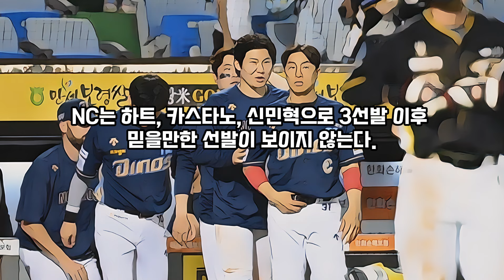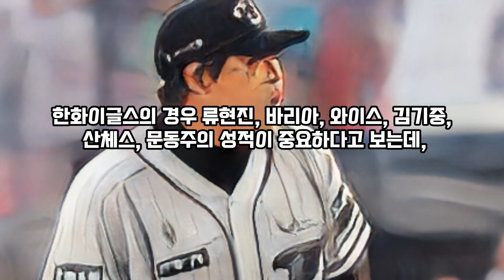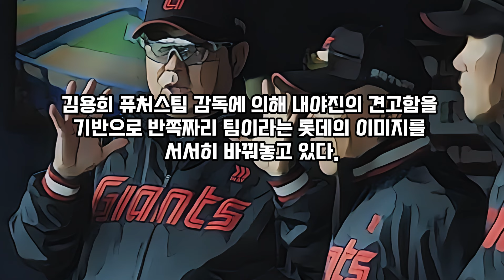결국 KT 한화가 5강? 양상문 영입 한화 역대급 순위경쟁 삼성 롯데 두산 올드보이 귀환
A channel that acts as a bridge region with all targets.
Regardless of social, economic, political, cultural, etc..
communicate with anyone who wants to communicate,
Distinguish between claims and facts,
Space for unfiltered comments to be exposed.

반박시 님 말 맞음!
자유로운 의견 게시의 공간이므로
딱히 욕설이 없다면 어떤 댓글도 블라인드 처리 없음
의견을 나누는게 당연한 공간
토론, 논의 등 모두 대 환영

2024년도 프로야구 순위는 ABS를 논하지 않고는 분석이 어렵다고 본다.

ABS는 타율과 방어율에 직접적인 영향을 끼치는데, 소위 탱탱볼이라고 할 만큼 타고투저의 상황에 있어 팀 투수력이 순위에 영향을 끼치는 것으로 보인다.

6월까지의 데이터를 기준으로 하여 팀방어율은 삼성, 기아, 엘지, 두산의 순이며, 이들은 모두 4강안에 들어있다.

이 중 삼성은 타율이 최하위임에도 3위를 유지하고 있다. 결국, 선발투수를 위시로 한 투수력이 순위를 결정하고 있다고 봐도 무방할 듯 하다.

방어율 하위 4개팀이자 7위부터 10위팀까지인 롯데, 한화, KT, 키움과 SSG의 선발투수진을 비교해본다면 한화와 KT의 우세를 조심스레 예측할 수 있다.

롯데는 윌커슨, 반즈, 박세웅, 한현희로 구성되어 있으나, 나균안의 빈자리가 상당히 커 보이며

NC는 하트, 카스타노, 신민혁으로 3선발 이후 믿을만한 선발이 보이지 않는다.

SSG의 경우 앤더슨, 엘리아스, 김광현, 오원석이지만, 김광현의 퍼포먼스가 예전같지 않다는 점이 관건이다.

이에 비해 KT는 쿠에바스, 벤자민, 고영표, 엄상백이 건재해 상대적으로 안정적인 선발투수진을 보유하고 있으며,

한화이글스의 경우 류현진, 바리아, 와이스, 김기중, 산체스, 문동주의 성적이 중요하다고 보는데, 이 중 키플레이어는 와이스와 문동주로 보인다.

산체스는 KBO 타자들이 어느정도 공략방식을 찾은 듯 보이는 듯 한 반면, 와이스의 경우 아직까지는 특별한 공략법이 없는 듯 하다. 다만, 들쭉날쭉한 투구패턴과 선발이 아닌 불펜형 투수였기에 회가 거듭할 수록 늘어나는 볼의 비율이 키가 될 것으로 보인다.

문동주 또한 극심한 부진을 보이고 있지만, 뒤어 언급할 양상문 해설위원의 영입으로 결국 제자리를 찾을 것으로 예측이 가능하다.

팬심을 제외하고라도 현재 리그 탑급의 마무리인 주현상을 보유하고 있는 한화가 조금 유리해보이는 것은 사실이다. 다만, 올해 첫 마무리를 맡은 만큼, 한시즌 내내 강력함을 보일 수 있는지는 의문이다. 실제로 최근 경기에서는 정타로 맞아나가는 타구들이 보이고 있다.

양상문 투수코치의 합류는 투수 파트 방향성의 변화를 의미한다. 1군에서도 핵심 보직인 메인투수코치에 베테랑 지도자를 낙점한 것은 새로운 김경문 사단의 방향성을 볼 수 있다.

현재 한화이글스의 팀 평균 자책점은 5.11로 리그 8위이며, 불펜 자책점 또한 5.38로 하위권이다. 젊은 투수진임을 감안할 때 멘토링이 가능한 코치의 영입은 플러스 요소임에는 분명하다.

이미 양상문 해설위원은 투수의 특성을 파악해 투구 매커니즘을 이식하는 투수조명사로 유명하다. 장원준 등 여러 성공사례도 있다. 모든 공을 다 잘 던질 필요는 없다는 양위원의 철학은 모든 것을 다 잘하려고 하는 루키투수들에게는 모범답안이 될 수도 있다.

6월 돌풍을 일으킨 롯데자이언츠의 경우 김태형 사단에 합류한 김광수 코치나 김용희 퓨처스팀 감독에 의해 내야진의 견고함을 기반으로 반쪽짜리 팀이라는 롯데의 이미지를 서서히 바꿔놓고 있다.

두산의 경우도 마찬가지다. 김한수 전 감독, 박흥식 코치까지 영입한 두산은 약점으로 지목된 타선을 강화하는데 집중했고, 모든 지표에서 지난해보다 상승곡선을 그리는 결과를 보이고 있다.

올스타전과 더블헤더 등의 변수들이 많기는 하지만, 역대급 순위경쟁 속에서 최하위 키움을 포함한 모든 팀에 가을야구 가능성은 있다고 본다. 멀게는 관중의 증가만큼 상향평준화된 현재의 프로야구의 하반기 성적이, 가까이는 KT와 한화의 3연전이 궁금해진다.

늘 이야기하듯, 아마추어적인 분석에 근거한 글임을 전제하며, 한화이글스의 선전을 목빠져라 기원하는 한화팬심이 듬뿍 들어간 영상임을 밝힌다.